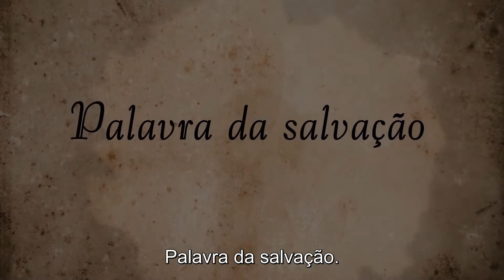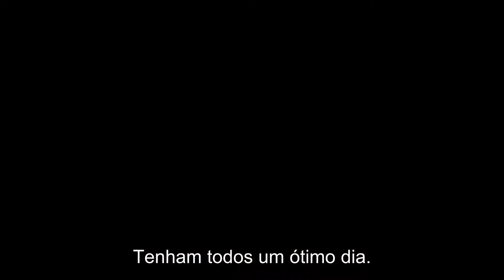SEMENTES DE ESPERANÇA #28 Jo 3,31-36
23 de abril de 2020
quinta-feira